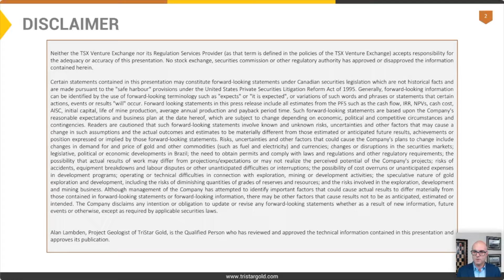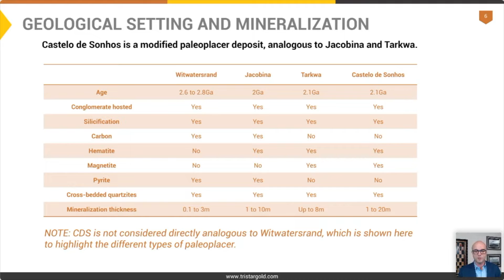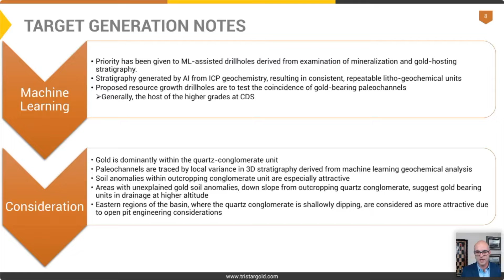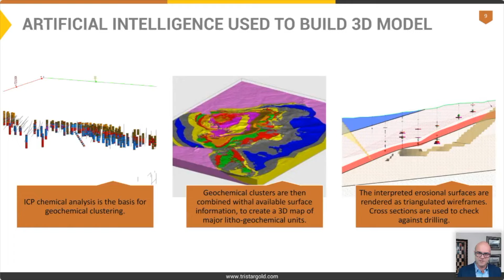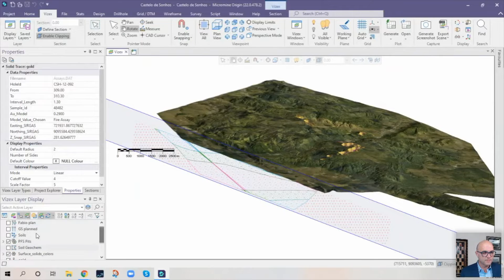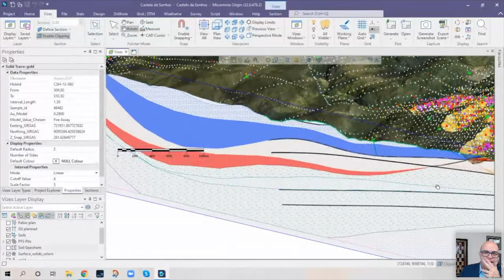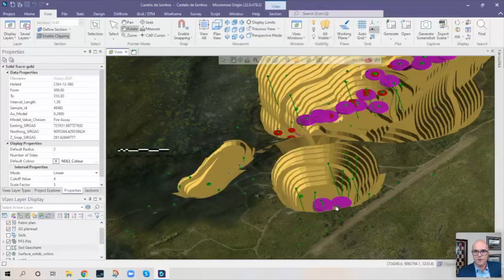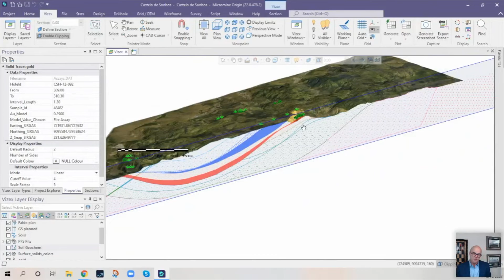TriStar Gold (TSX.V: TSG) | Exploration Potential Webinar (March 15th, 2022)